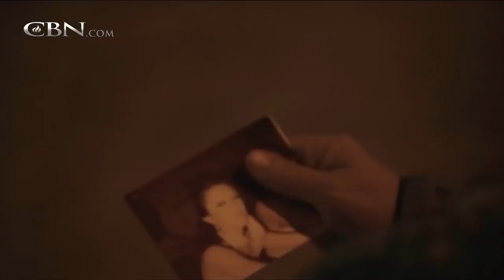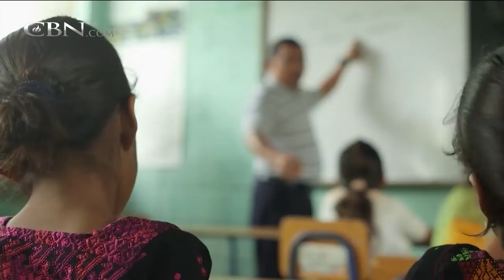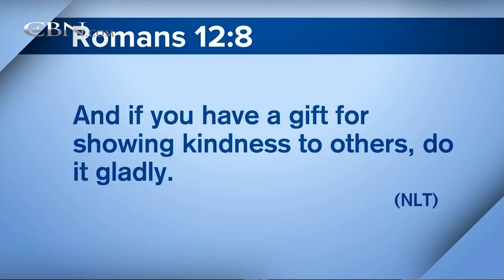700 Club Interactive - December 21, 2017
A woman with an abusive father searches for love through drug and alcohol abuse. She discovers the greatest love she’d ever known.